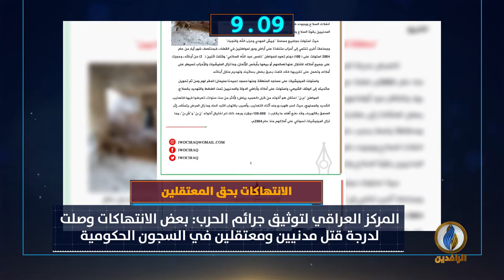أبرز الأخبار على قناة_الرافدين ليوم الخميس في